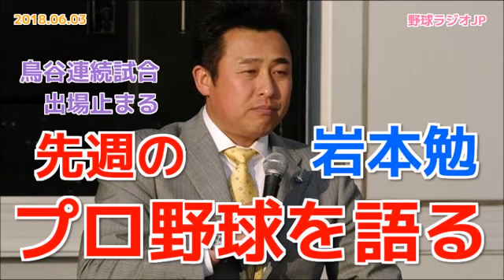【プロ野球】岩本勉が鳥谷敬の連続試合出場ストップなどを語る 20180603